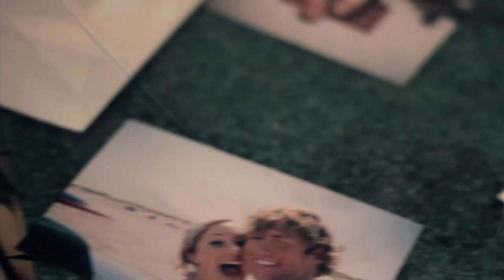"End This Goodbye"-Amy Benton Music Video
This is the official music video for Amy Benton's song-"End This Goodbye."

Check out Amy's website at: amybenton.com/

Written by Amy Benton
Produced by CharlieHorse Productions
Shot, directed, and edited by Noah Readhead